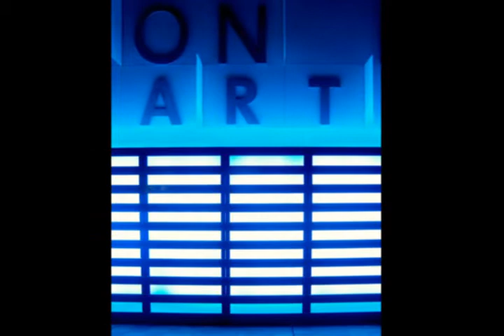URBAN-IDADE (Urban-Age) Photography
Slideshow of my latest photos on Urban enviroment, archetecture and futurism. Photos from last 3-4 years taken in several world places... Lisbon, Valencia, Zaragoza, Barcelona, Amsterdan, Colombia (Boguta), Wales (Cardiff), Norway,

O.S.T - "Echoes" Pink Floyd piano cover by Tyler. (Thank´s for the permition)